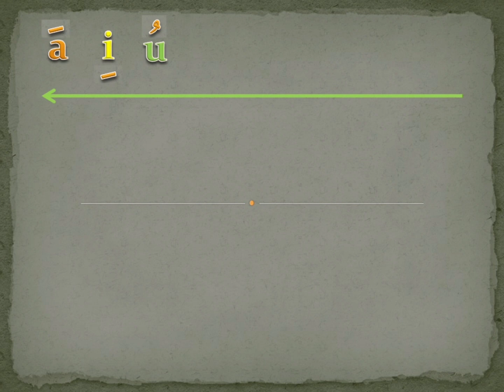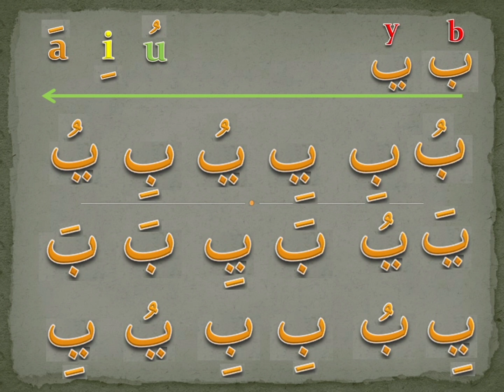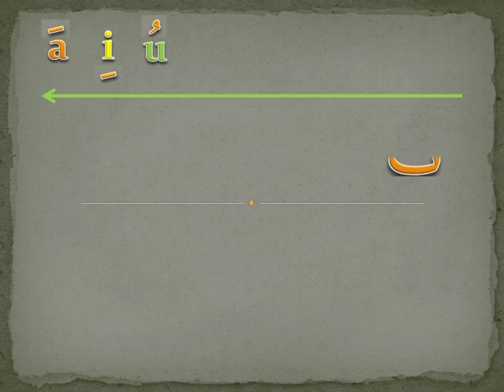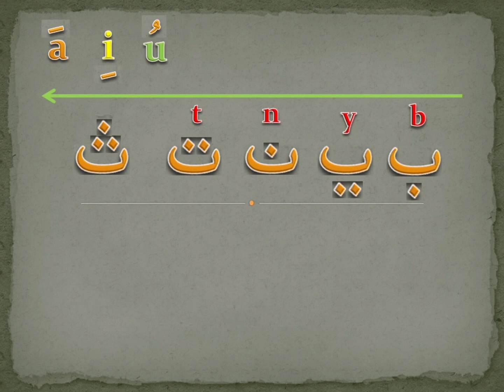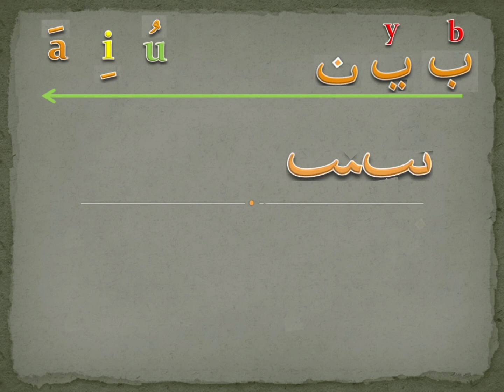Ngaji Part 2 (Belajar Baca Alquran dengan Mudah)